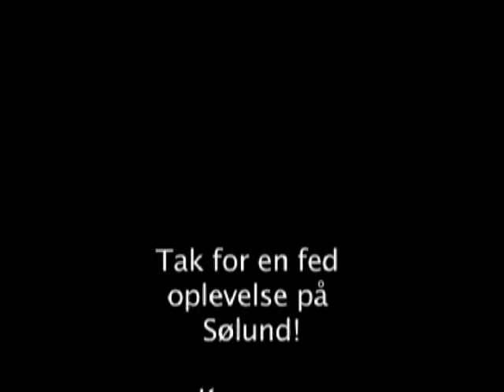Sækken med Hiphoppere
Fed liveoptagelse fra Sølund Festival 2012 med superbandet Sækken Med Hiphoppere